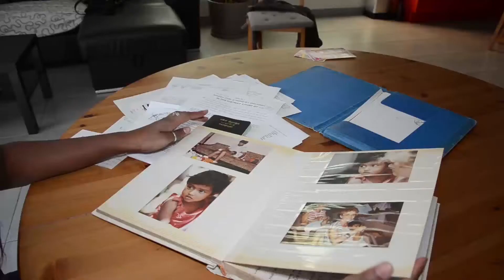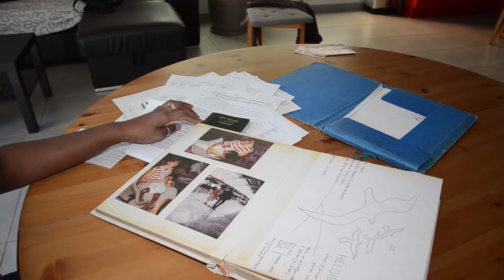Projet documentaire LANKA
Héloïse a 32 ans, sur sa carte d'identité figure un deuxième prénom : Lanka. Une partie de sa vie, le début de son existence, celle d'une naissance au Sri Lanka. Adoptée à l'âge de 15 mois par une famille française, Héloïse a décidé de partir à la quête de ses origines, à la recherche de sa mère et de sa sœur biologique. Une décision prise après avoir vu le film LION, qui retrace l'histoire de Saroo, enfant adopté, parti, en Inde sur les traces de sa mère.